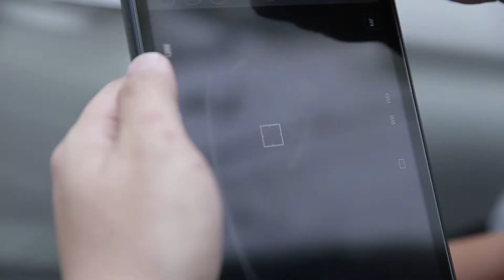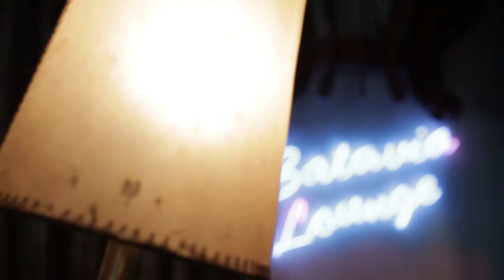Behind the Scenes - Obermain Commercial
Capturing behind the scenes for Obermain Commercial photoshoot showcasing their new collections.